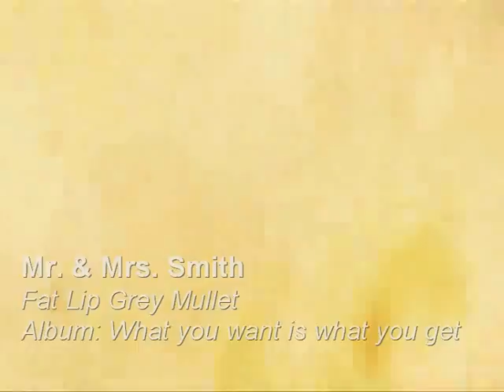Mr and Mrs Smith - Fat Lip Grey Mullet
Song about Mr. and Mrs. Smith, from Fat Lip Grey Mullet
Album: What you want is what you get
Germany